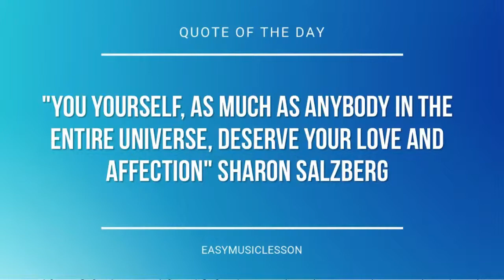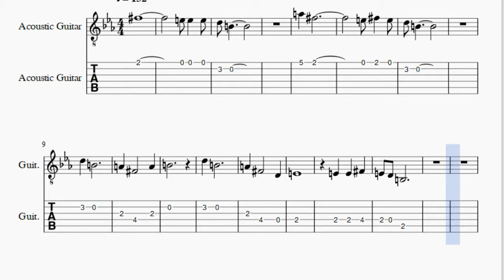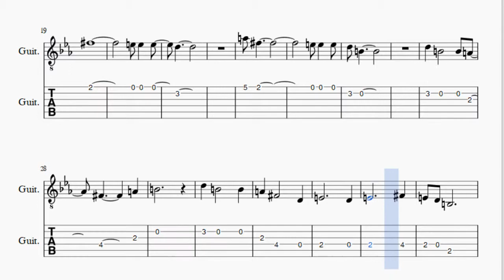Guitar Tab: How to play Blue Crystal Fire by Robbie Basho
Here is a sheet music/tab video on the song Blue Crystal Fire by Robbie Basho on the guitar. A guitar tab arrangement which is transposed to notes that are easily played by guitar, for the song Blue Crystal Fire by Robbie Basho.

EasyGuitarTab teaches you to play the your favorite instrument, through well-arranged sheet music so that you too can learn how to play Blue Crystal Fire by Robbie Basho on the guitar as fast as you can. A guitar tab with backing tracks to help your play the song better.

Notes of the tutorial:
F#5
E5 E5 E5
D5 B4
A5 F#5
E5 F#5 E5
D5 B4
D5 B4
A4 F#4   A4
B4
D5 B4
A4 F#4   D4
E4
F#5
E5 E5 E5
D5
A5 F#5
E5 E5 E5
D5 B4
D5 B4   B4 A4
F#4     A4
B4
E4     D4
E4     F#4